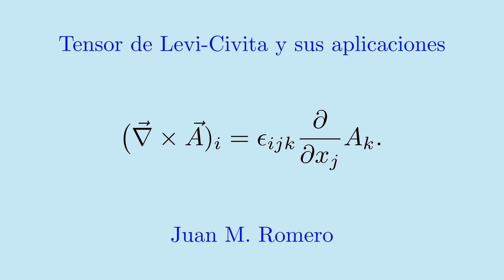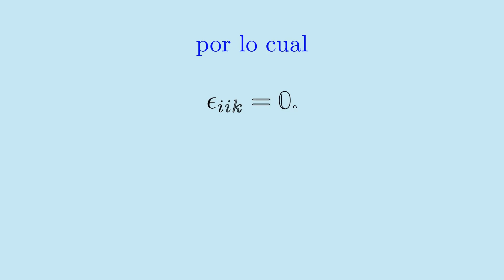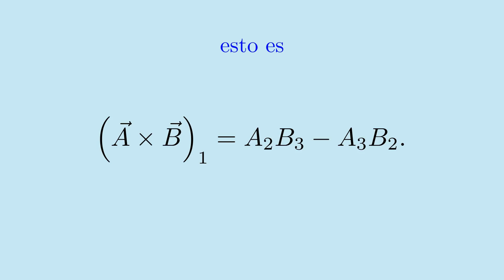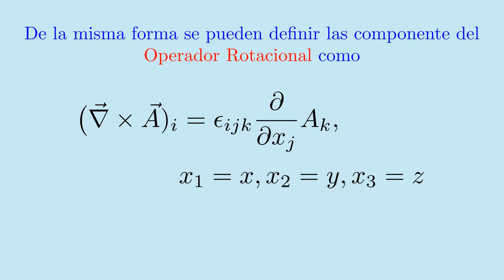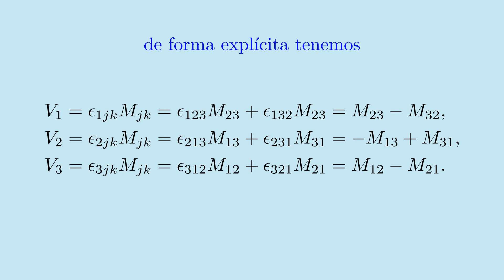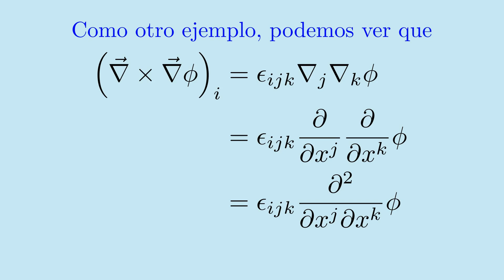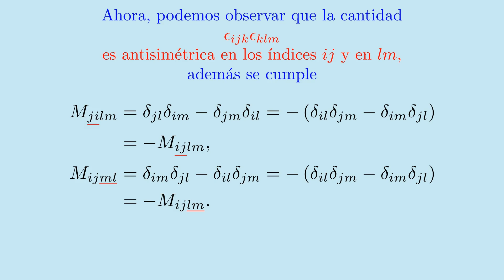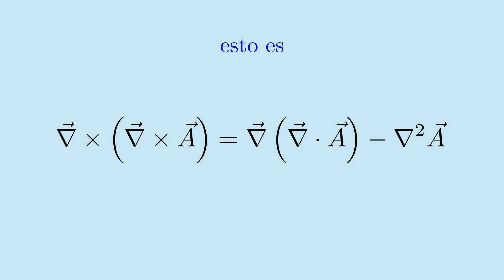Tensor de Levi-Civita.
Se estudia el tensor de Levi-Civita y sus aplicaciones.